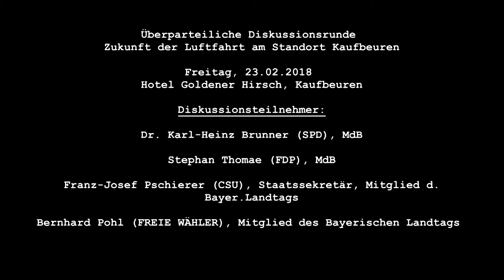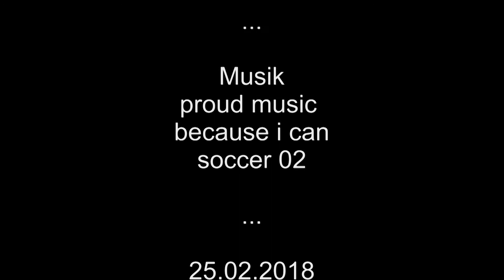Überparteiliche Diskussionsrunde zur Zukunft der Luftfahrt am Standort Kaufbeuren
Ein wichtiger Moment für den Standort Kaufbeuren. Am Freitag, 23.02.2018 im Hotel Goldener Hirsch, Kaufbeuren. Das Video der Diskussion. Diskussionsteilnehmer: Dr. Karl-Heinz Brunner (SPD), MdB. Stephan Thomae (FDP), MdB. Franz-Josef Pschierer (CSU), Staatssekretär, Mitglied d. Bayer.Landtags. Bernhard Pohl (FREIE WÄHLER), Mitglied des Bayerischen Landtags. Produktion: Wir sind Kaufbeuren.